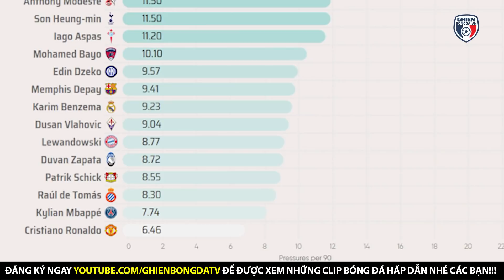TIN BÓNG ĐÁ TỐI 19/1| Messi sắp đón thầy mới CỰC CHẤT, Ronaldo xếp chót về pressing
trong diễn biến mới nhất, thêm một cái tên tiềm năng bên cạnh Zidane đã được đưa vào tầm ngắm của Les Parisiens. Cụ thể, nguồn tin từ Fanatik cho hay